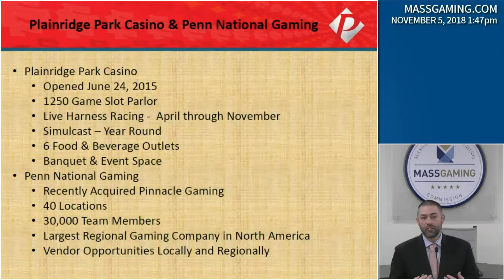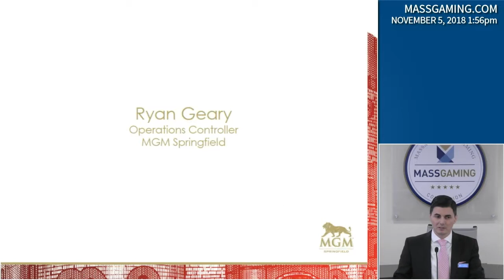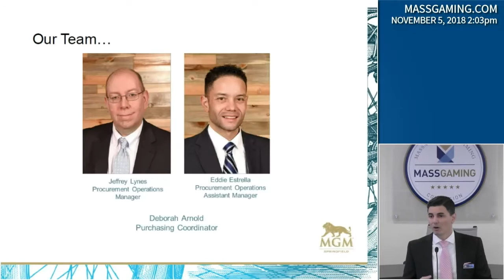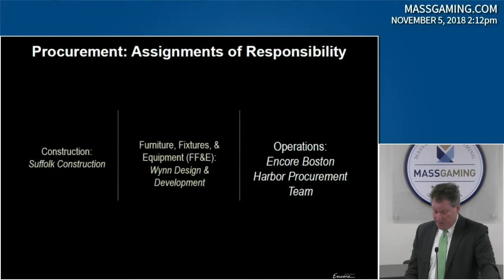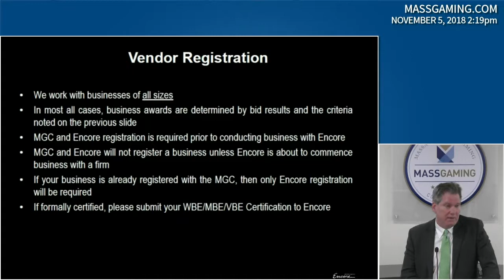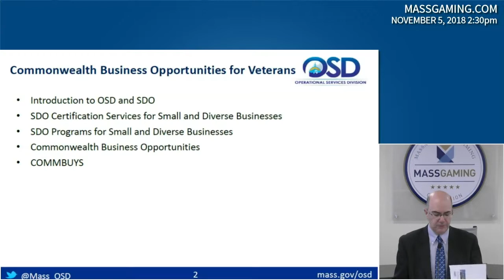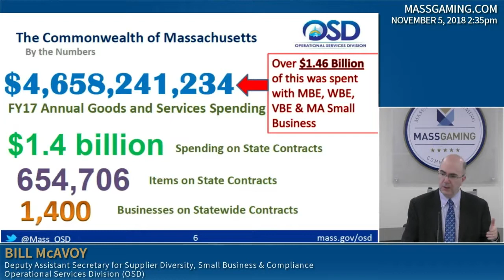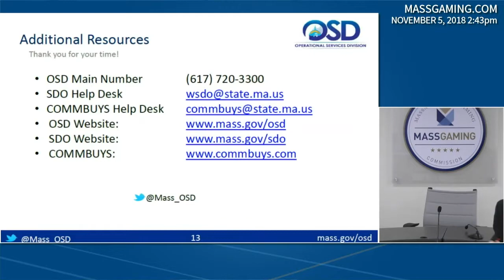MGC Veterans Small Business Forum 11.5.18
The Massachusetts Gaming Commission convened a forum to connect veteran business owners to opportunities with gaming licensees and state certification agencies.